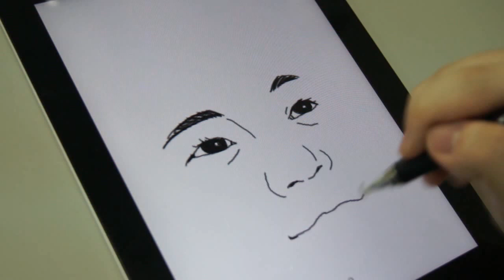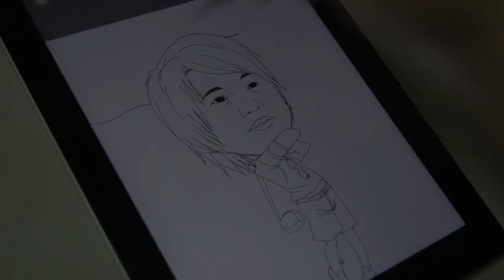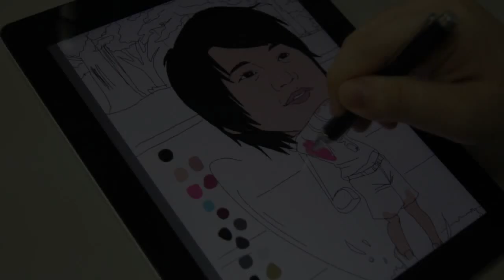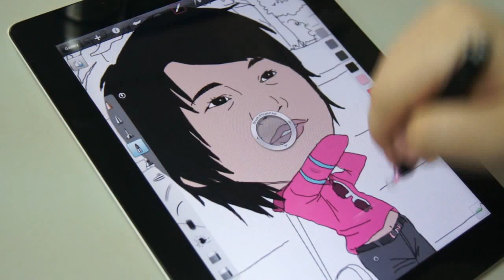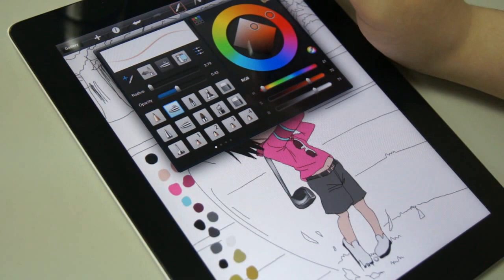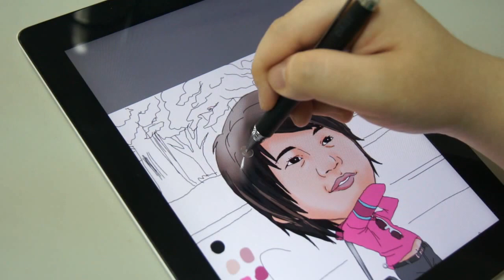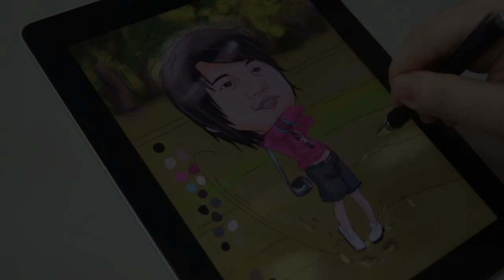Golf 曾雅妮 Ruby Ya Ni iPad stylus Pen styli 電容式觸控筆 DAGi P507 Paint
DAGi Stylus P507 demo on Apple iPad drawing Yani Tseng 曾雅妮 (app: SketchBook)